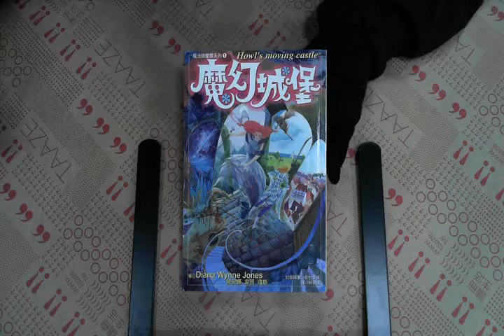TAAZE｜魔法師豪爾系列（1）：魔幻城堡 二手書書況 957102869X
TAAZE｜讀冊生活網路書店「魔法師豪爾系列（1）：魔幻城堡」，找二手書請至